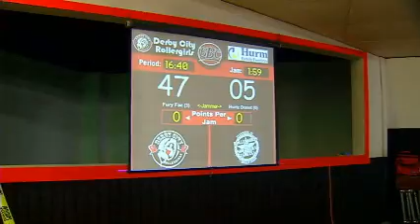2012 EDWARD R. MURROW ENTRY.mov